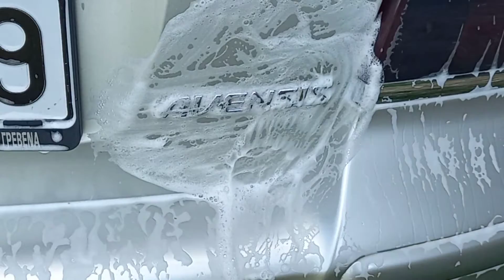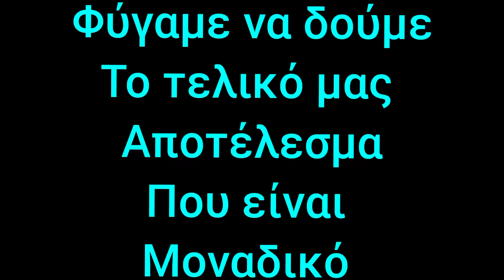Toyota Avensis Εξωτερικό πλύσιμο αυτοκίνητου αφαιρεση επικαθησεων,full exterior car cleaning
Εξωτερικό πλύσιμο αυτοκίνητου με τον σωστό τρόπο, τεχνική και εργαλεία ώστε να μην κάνουμε γρατζουνιές και αράχνες στο αυτοκίνητο μας..Και φυσικά να έχουμε το καλύτερο αποτέλεσμα με ένα καθαρό βερνίκι..